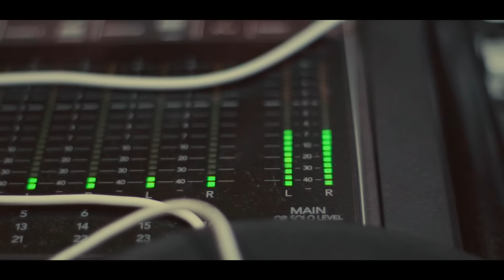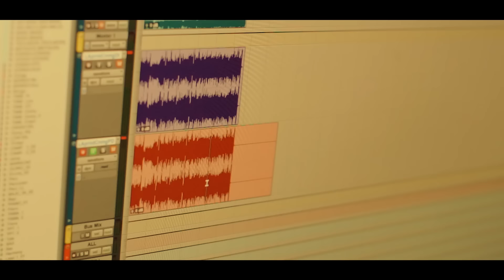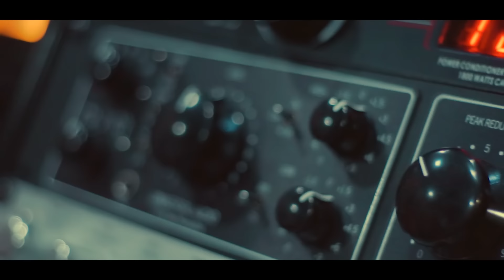Chiquito Team Band - Bachata Salsa Vol. 1 (BachaSalsa) (Video Oficial)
Producción musical: Enmanuel Frias (manuel piano) / Rafael Berroa (chiquito timbal)
Arreglo musical: Enmanuel Frias (manuel piano)

Voz por CTB: Enrique / Ander / Dayron / Lemar
Piano, dirección musical: Enmanuel Frias (manuel piano)
Percusión general: Rafael Berroa (chiquito timbal)
Bajo: Wilbert Taveras
Trompetas: Henry Cabrera
Trombónes: Virgilio Almonte (guego)
Sax Baritono: Junior Rosario

Grabación: Adonis Acosta
Mezcla: Adonis Acosta
Mastering: Maximo Gomez

Dirección y Producción Audiovisual: Hom (3 golpes film)

Management: Melvin De Leon